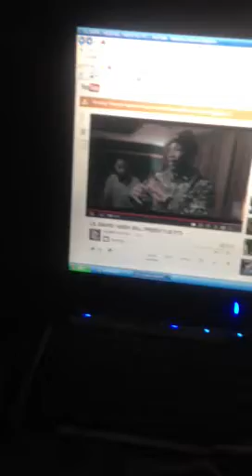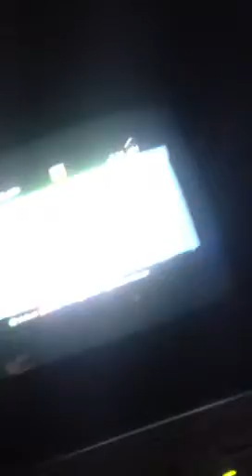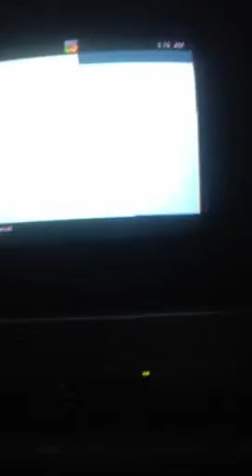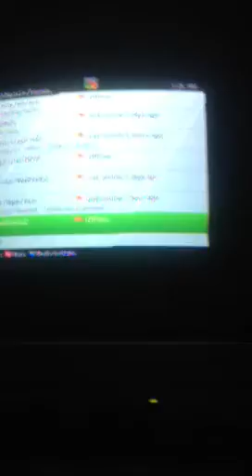2-0 Forfeit nSLeaZy vs ipinchnuts1